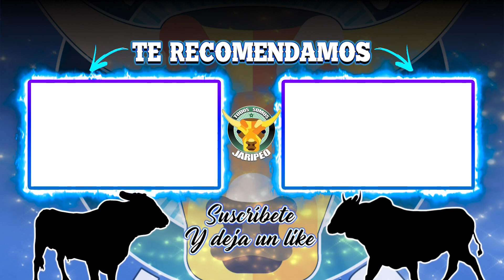¡¡¡CHESTERCITO JR, SU PRIMER Y LUCIDA MONTA DEL 2021, PERO CON UN FINAL INESPERADO!!!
¡GRACIAS!